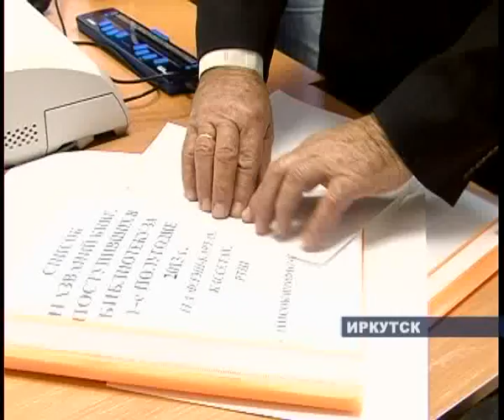Библиотека для слепых